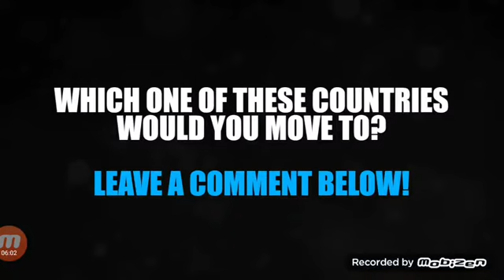TOP 10| Stati più ricchi del mondo